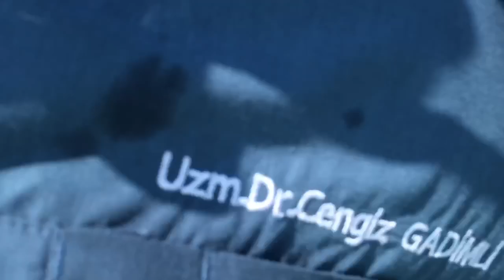Doctor Brushes Teeth while Riding Wave with his Dog || ViralHog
Occurred on August 18, 2019 / Antalya

"My doctors advice is important."